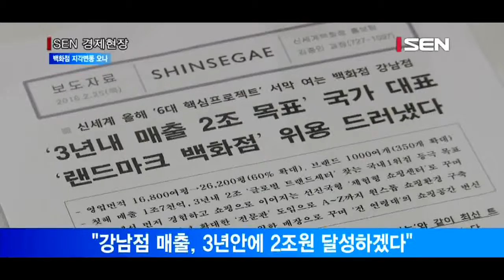서울경제TV백화점 ‘빅3’ 순위 경쟁 치열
[앵커]
지난해 현대백화점 판교점이 문을 연 데 이어 최근 신세계백화점 강남점이 증축 공사를 마치면서 백화점 업계의 매출과 점포면적등 외형 순위에서 판도 변화가 예상되고 있습니다. 각 백화점은 서울 최대 규모, 수도권 최대 규모 등을 자처하고 있어 이를 둘러싼 자존심 싸움도 치열합니다. 이보경기자가 전합니다.

[기자]
최근 백화점 업계에서 빅3 순위경쟁이 치열합니다.
경쟁에 불을 댕긴 것은 신세계.
신세계백화점 강남점은 지난달 26일 증축 공사를 마무리하고 새롭게 선보였습니다.
강남점은 본관 10층과 신관5층으로 구성돼있는데 증축으로 신관에 6~11층을 새로 올린것입니다. 이번 증축으로 영업면적 1만6,800평에서 2만6,200평으로 늘어 서울지역 최대면적 백화점으로 재탄생했다고 신세계는 설명했습니다.
그러면서 신세계 강남점은 올해 전년 대비 30% 증가한 1조7,000억원의 매출을 달성하고 3년 안에 매출 2조원을 달성한다는 각오를 밝혔습니다.
이는 현재 백화점 점포 매출 1위인 롯데백화점을 겨냥한 발언으로 국내 백화점 점포 1위 경쟁이 본격화 된 것입니다.

신세계의 도발로 업계 1위인 롯데는 ‘수성’에 나섰습니다.
롯데는 작년 1조8,000억원으로 점포별 매출 전체 1위를 기록한 소공동 본점의 증축을 추진 중입니다.
본점 뒤 현 실외주차장 부지에 9층 규모 건물을 신축할 예정으로, 판매시설과 다양한 문화·체험시설로 활용할 계획입니다.
또 규모 면에서는 롯데 잠실점이 수도권 최대 규모라고 내세우고 있습니다.
롯데백화점 잠실점과 에비뉴엘 월드타워점 영업면적을 합치면 전체 면적이 약 3만1,000평으로 수도권 최대입니다. 잠실점은 신세계 강남점 새단장에 앞서 상권 수성을 위해 전문관을 신설했습니다.

현대백화점도 백화점 업계 2위 자리를 지키기 위해 방어에 나섰습니다.
현대는 지난 2013년 무역센터점을 새단장해 재개장한 데 이어 압구정 본점의 수직 증축을 계획하고 있습니다. 올해는 ‘수도권 최대 영업면적’, ‘국내 최대 식품관’을 내걸고 지난해 8월 개장한 판교점에 기대를 걸고 있습니다.

오랜 불황으로 유통업계가 부진에 빠진 가운데 백화점들이 주도권을 거머쥐기 위한 투자에 적극적으로 나서면서 외형 경쟁은 당분간 지속될 것으로 전망됩니다. /서울경제TV 이보경